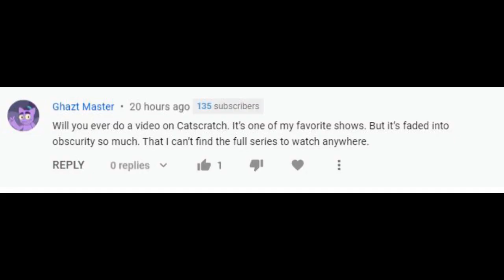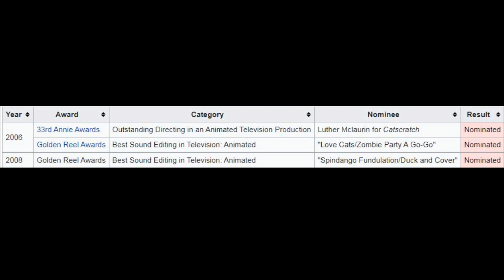LOST MEDIA: Whatever Happened To Catscratch?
Catscratch was a short lived show that ran on Nickelodeon from 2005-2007. The show was created by Doug TenNapel, the creator of the hit video game series Earthworm Jim.  Though the show only ran for two years, it was,in my opinion, genuinely good. It even got nominated for a few awards in its time. I was shocked to find out the history behind the show and what had inspired the characters that appear in this show.  But there is a few questions about this show that remain unanswered. First of all, whatever happened to Catscratch? Why did it seem to disappear out of nowhere? Why isn't there any reruns of this show? Why was it never put out on DVD? And why is it not on any streaming platforms? Today, on our nostalgic walk down memory lane, we are going to dive into the rabbit hole of Catscratch.